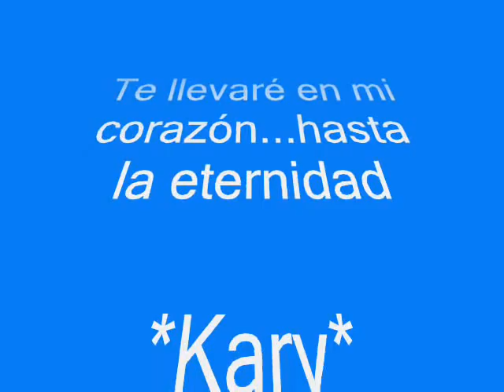video musical para rafael araneda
video musical con la cancion amrte a ti, creado para el rafita.